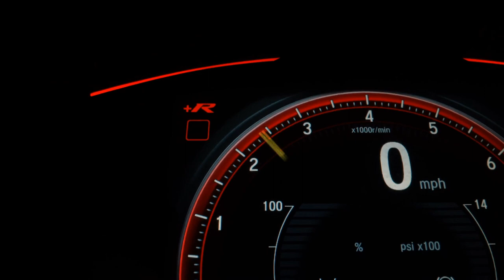HYUNDAI HB20 - 2023 - Santos/SP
Veículo: HYUNDAI / HB20 1.0 COMFORT 12V
Ano: 2022/2023
Combustível: FLEX
Portas: 4 PORTAS
Câmbio: Manual
Cor: CINZA
KM: 3.300

✅ Air Bag
✅ Alarme
✅ Ar Condicionado
✅ Ar Quente
✅ Desembaçador Traseiro
✅ Encosto de Cabeça Traseiro
✅ Freio ABS
✅ Travas Elétricas
✅ Vidros Elétricos
✅ Volante com Regulagem de Altura
✅ Limpador Traseiro
✅ Trio Elétrico
✅ Entrada USB
✅ Controle de Som no Volante
✅ Bluetooth
✅ Direção Elétrica
✅ Android Auto
✅ Apple CarPlay
✅ Sistema ISOFIX
✅ Vidros Elétricos Traseiros
✅ Som Original